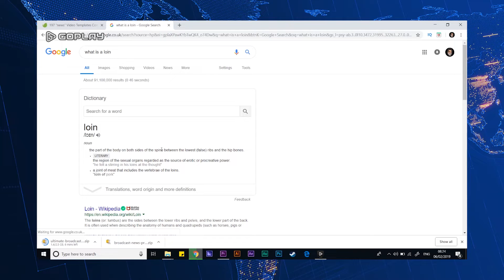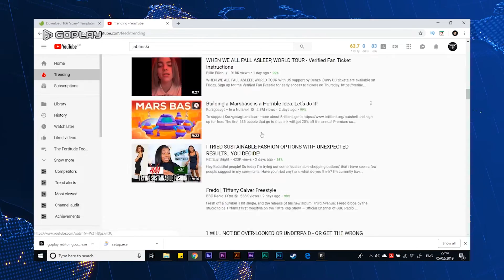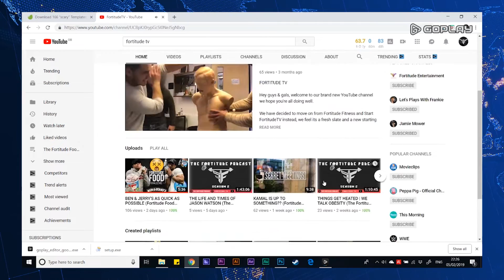ZAC EFRON TED BUNDY BACKLASH | THE PROBLEM WITH CELEBS?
Welcome to our first ever Headline video in this series we will be talking hot topics in a non serious and hopefully enjoyable way.

We have decided to move on from Fortitude Fitness and Start FortitudeTV instead, we feel its a fresh slate and a new starting point.

FortitudeTV is dedicated to bring you weekly videos showcasing our Dark humor, our delightful faces and hopefully it will bring you some joy along the way.

Thanks YouTube family ;)